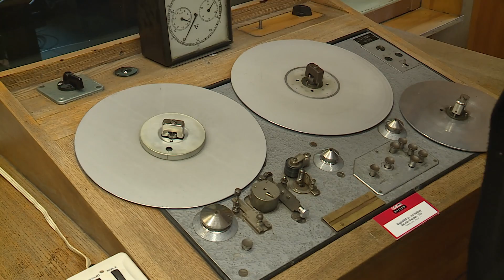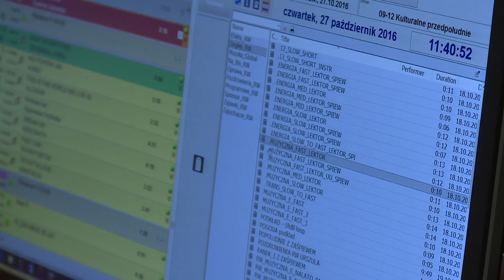Światowy Dzień Dziedzictwa Audiowizualnego we Wrocławiu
Taśma, szpula czy magnetofon. Dla wielu z nas to urządzenia już zapomniane. Kiedyś stanowiły podstawę każdej telewizji czy rozgłośni radiowej. W Światowy Dzień Dziedzictwa Audiowizualnego wspominamy historię mediów.